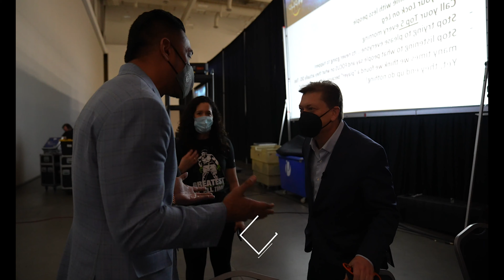Fanatical Prospecting, Entrepreneurship and Building Your Insurance Business | Jeb Blount and Ma...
What does it take to get started selling insurance? What's the real secret to learning how to sell if you have never been in sales? What are the real keys to being a successful entrepreneur?

In this wide ranging interview Jeb Blount, author of Fanatical Prospecting and Sales EQ, takes on myths about sales and selling, drops truth bombs about why you are struggling to build your insurance business, and inspires you reach higher and achieve your dreams.

You can find my best selling books

Jeb Blount is the founder and CEO of Sales Gravy, and the author of eleven books. He among the world’s most respected thought leaders on sales, leadership, and customer experience.

He helps sales organizations reach peak performance fast by optimizing talent, leveraging training to cultivate a high-performance culture, developing leadership and coaching skills, and applying more effective organizational design.

Through his global training organization, Sales Gravy, Jeb advises many of the world’s leading organizations and their executives on the impact of emotional intelligence and interpersonal skills on customer-facing activities and delivers training to thousands of participants in both public and private forums.

Jeb delivers keynote speeches and training programs to high-performing sales teams and leaders across the globe. To schedule Jeb to speak at your next event, call 1–888–360–2249